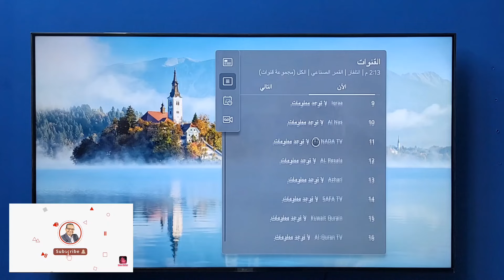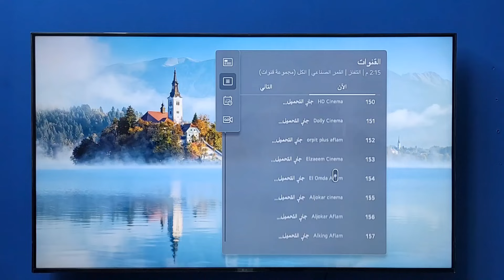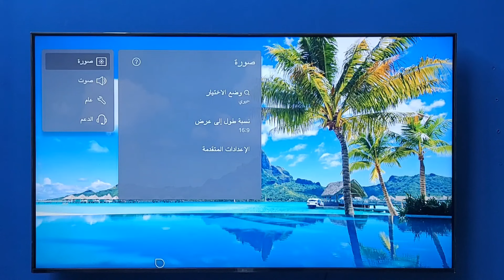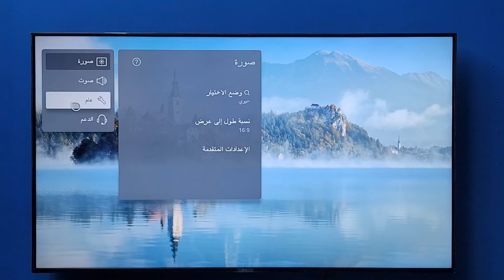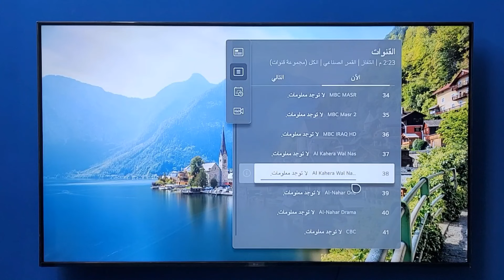أخيييرا .. أحدث ملف قنوات شاشات LG الحديثة بتاريخ اليوم .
شاشات الجي سمارت 4k | في هذا الفيديو، ستكتشف أحدث ملف للقنوات المتاح لشاشات LG الحديثة. سيتم تقديم معلومات شاملة حول كيفية الحصول على وتنزيل هذا الملف على شاشتك.وترتيب القنوات داخل ملف القنوات الجديد.

بعد مشاهدة هذا الفيديو، ستكون قادرًا على تحديث وتخصيص قائمة القنوات على شاشتك بسهولة ودقة. ستجد المعلومات المقدمة في الفيديو مفيدة لجميع مستخدمي شاشات LG الذين يرغبون في تحسين تجربة مشاهدة التلفزيون وتنظيم قنواتهم بشكل أفضل.

فيديوهات مهمة جدا لكل من يمتلك شاشة ال جي او بيفكر يشتري شاشة lg
(هتفرق معاك )